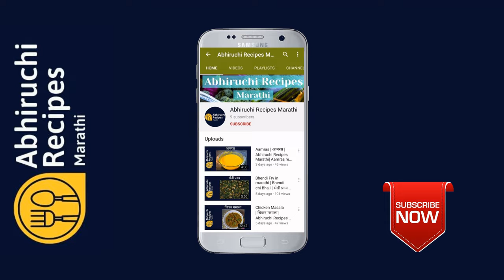Shev | शेव | Shev recipe in marathi | Abhiruchi Recipes Marathi | कुरकुरीत आणि तिखट शेव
Shev | शेव | Shev recipe in marathi | Abhiruchi Recipes Marathi

कुरकुरीत आणि तिखट शेव

साहित्य:
बेसन : १ वाटी
लाल तिखट: २ चमचा
मीठ : चवीनुसार
हळद : २ चमचा
ओवा : १ चमचा